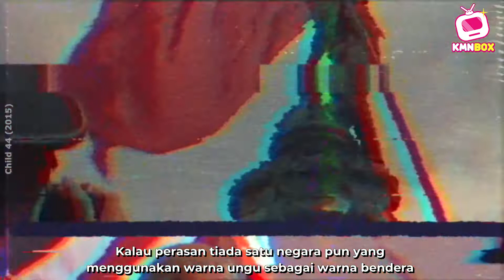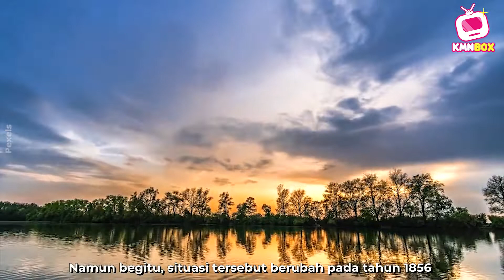Kenapa Tidak Ada Bendera Kebangsaan Yang Berwarna Ungu? Pernah Terfikir Tak? Rupanya 'Ini' Sebabnya.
Bendera merupakan simbol bagi sesebuah negara yang berdaulat. Ia melambangkan identiti dan kemegahan sesebuah negara. Tapi kalau perasan tak banyak negara yang guna warna ungu untuk warna bendera mereka. Kenapa ya? Apa yang unik tentang warna unggu ni. Jom dengar penjelasan di dalam video ni.